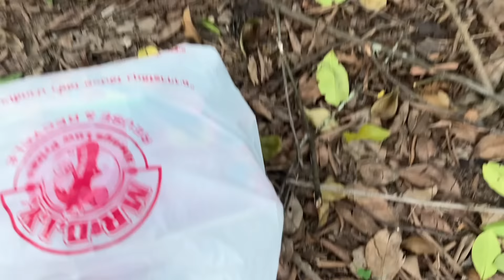พาพี่น้ำไปหาน้องทาร์ซานครั้งแรก“ไม่น่าเชื่อน้องจะทำตัวแบบนี้ไห้พี่น้ำเห็น“พี่ขอหัวใจเกือบวาย